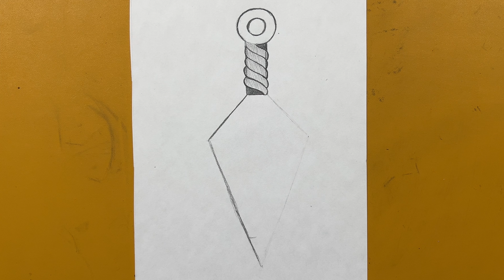Easy anime drawing | How to draw Kakashi anbu mask step-by-step | How to draw Kakashi the ninja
Pencil : zebra 0.5mm 4b lead